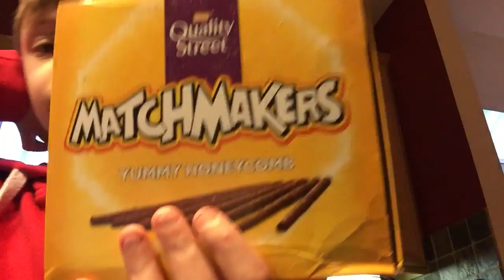I have a new food today 🍯🍯🇬🇧